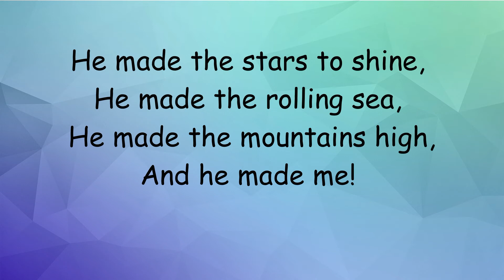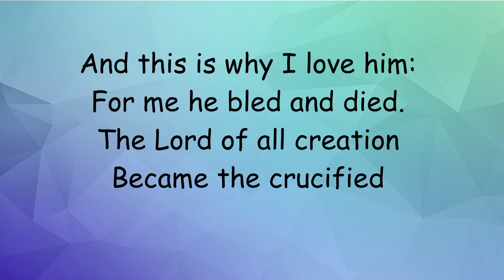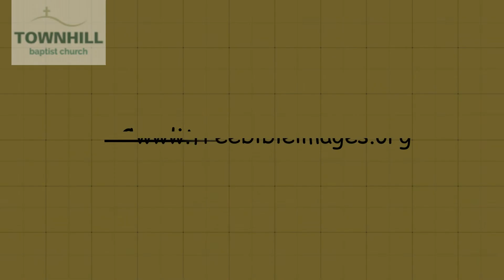Story - 'The wedding feast'